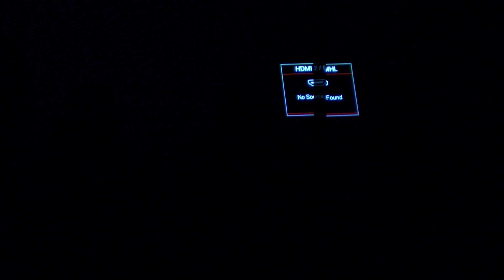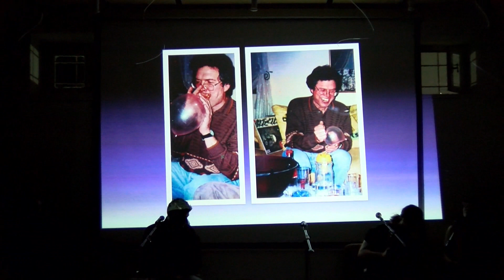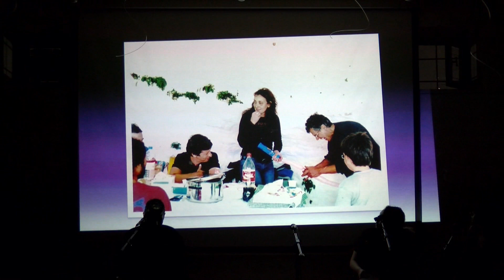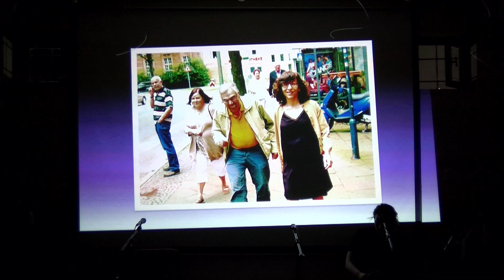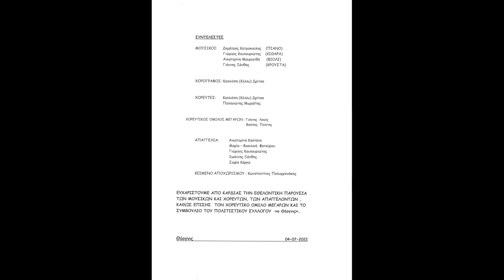Βραδιά Ποίησης Αφιερωμένη στη μνήμη του Αντώνη Ξάνθη 7-7-2022